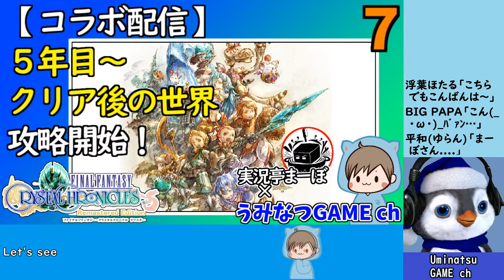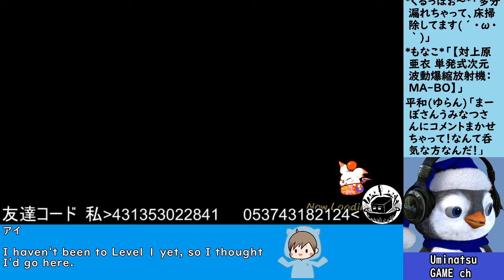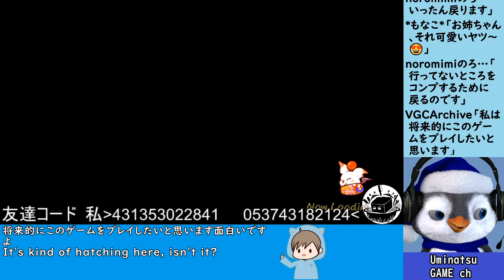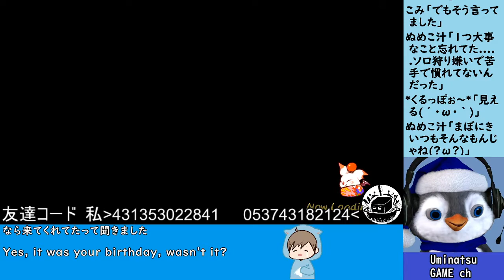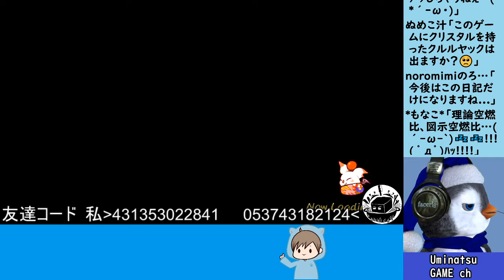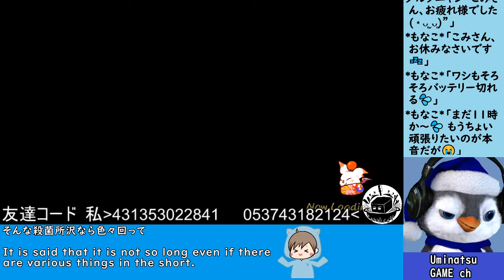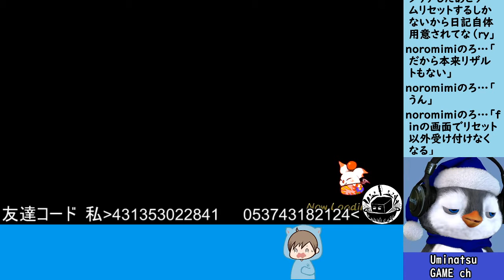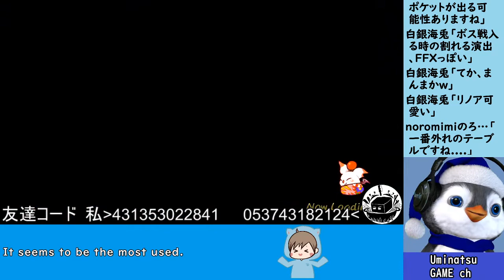#7 5年目～クリア後の世界から再開！with 実況亭まーぼ【FFCCRe】FINAL FANTASY CRYSTAL CHRONICLES Remasterd Edhition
過去配信のアーカイブをVrewにて短縮させた編集版です。

※注意事項※
■初見の人もいるかもしれません。
　過度なネタバレや指示は止めて下さい。
□マナー違反のコメントはタイムアウトやブロックします。
■リスナー同士だけの会話を続けるのは止めて下さい。
□自分や他の方の名前を出して宣伝勧誘をするのは止めて下さい。

★ルールを守れない方はタイムアウトやブロックされても怒らないでね♪

CHARACTER DESIGN: Toshiyuki Itahana

☆気が向いた方はDonation(寄付)お願いします！

☆配信環境（ツール関連）
AmaRecTV4－キャプチャ用
obs64－配信ツール
twichTransFN－Twichコメント翻訳表示用
MultiCommentViewer－同時配信用コメント取得用
ゆかりねっとコネクター－自動字幕&翻訳表示用
Vrew－無音区間短縮＆音声認識字幕の編集用ツール